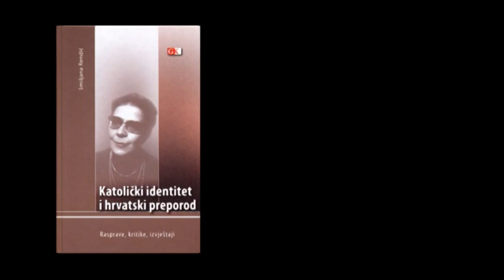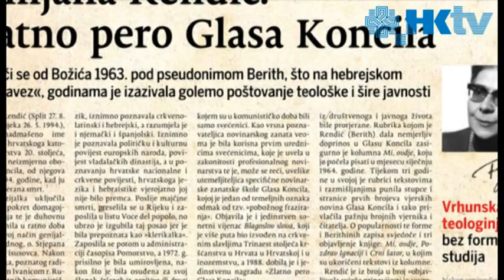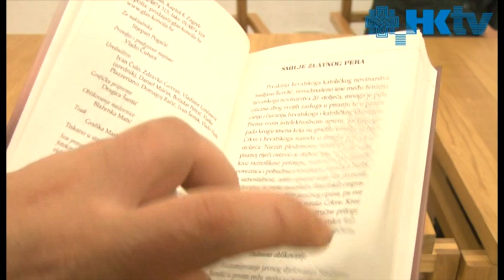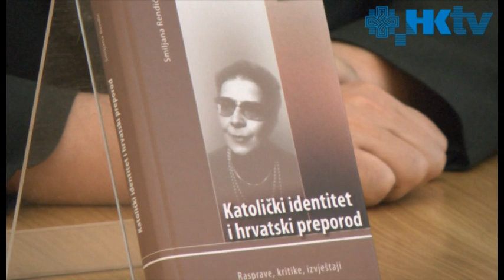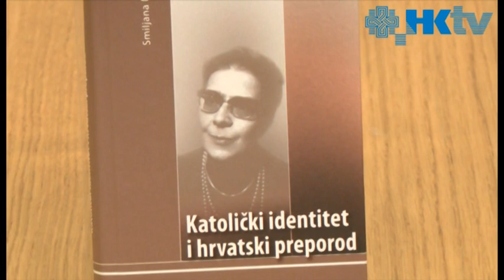Smiljana Rendić 01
Predavanja eo poznatoj katoličkoj laikinji Smiljani Rendić@hrvatskakatolickatelevizija